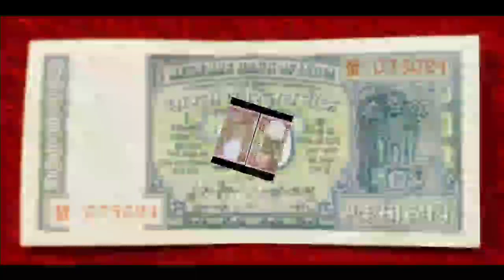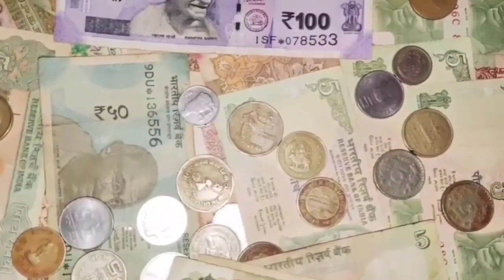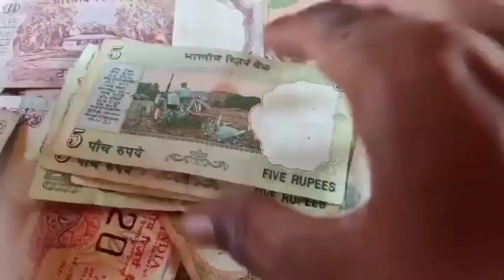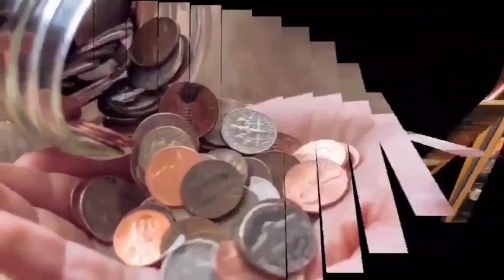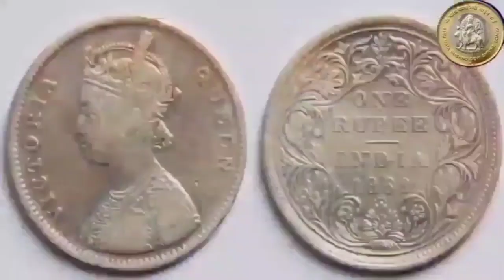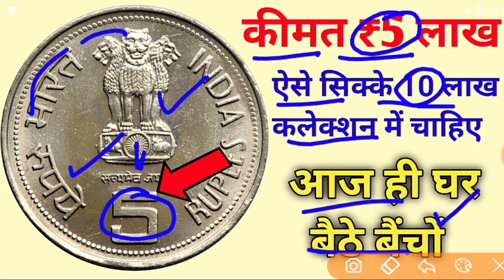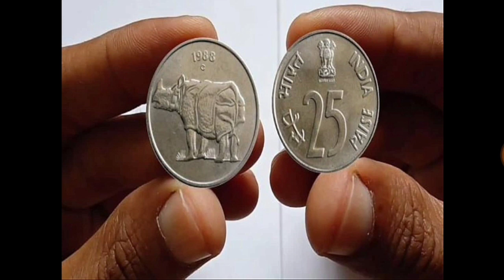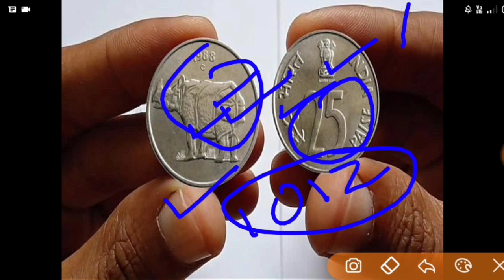Sell Old coin to Direct Buyer ! आपके पास जितने भी पुराने नोट और सिक्के हैं तुरंत बेचो